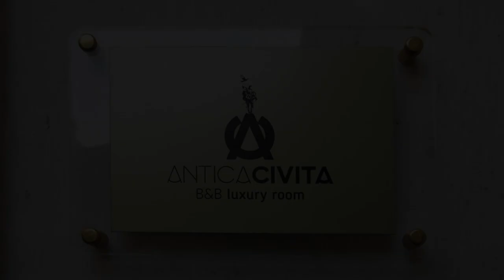Antica Civita B&B Luxury Room, Matera, Italy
About Property:
You're eligible for a Genius discount at Antica Civita B&B Luxury Room! To save at this property, all you have to do is sign in.
Offering city views, Antica Civita B&B Luxury Room is situated in the Sassi di Matera district of Matera, 300 m from MUSMA Museum and 600 m from Casa Grotta nei Sassi. It is set 100 m from Matera Cathedral and offers a shared kitchen. When staying at the bed and breakfast, guests can use private entrance.
All units in the bed and breakfa...
Property Type: Hotel
Address: Recinto Castelvecchio, n. 5/6, 75100 Matera, Italy
Searching For
1. Antica Civita B&B Luxury Room - Matera - Italy
2. Antica Civita B&B Luxury Room - Matera - Italy Address
3. Antica Civita B&B Luxury Room - Matera - Italy Rooms
4. Antica Civita B&B Luxury Room - Matera - Italy Amenities
5. Antica Civita B&B Luxury Room - Matera - Italy Offers and Deals
Audio Credit:
Track Title: Subway Dreams
Artist: Dan Henig